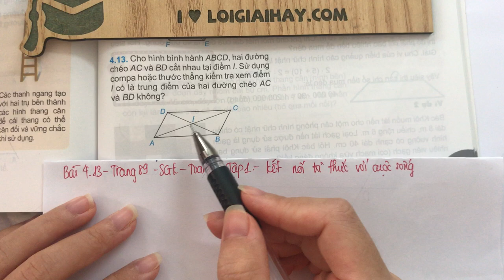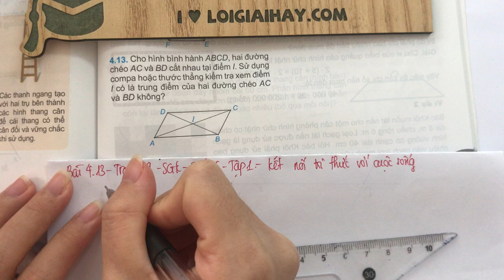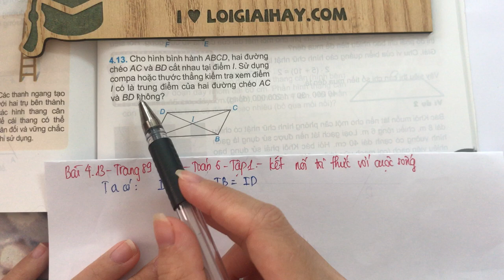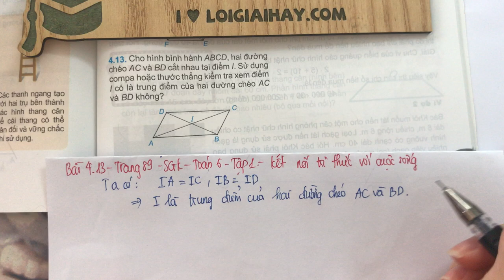Giải Bài 4.13 trang 89 SGK Toán 6 Kết nối tri thức với cuộc sống